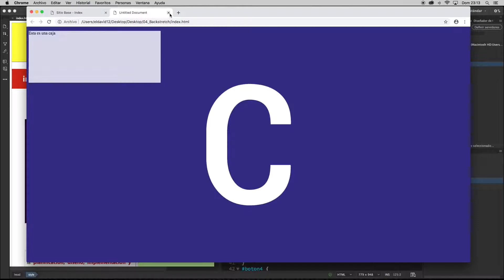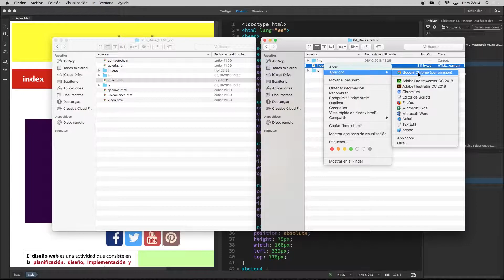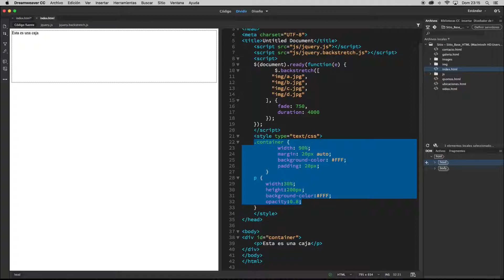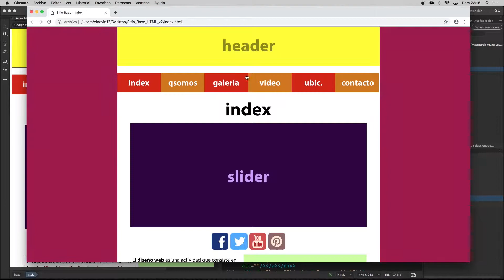Insertando plugin - script Backstretch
Saludos a todos, en este videotutorial podrán revisar el método para insertar el plugin - script "Backstretch" en su sitio web.